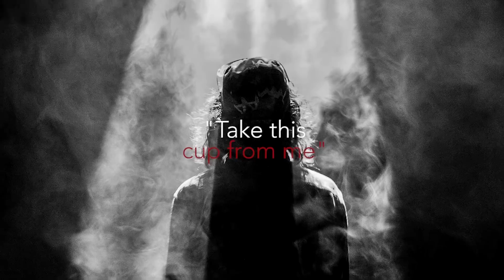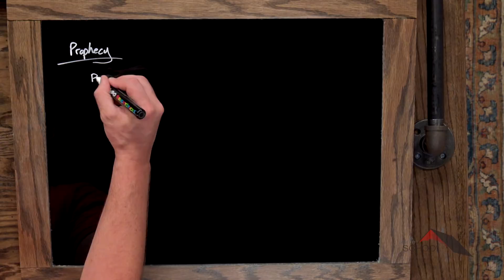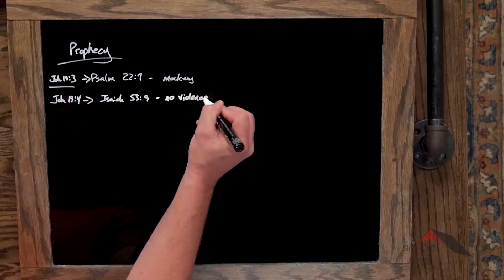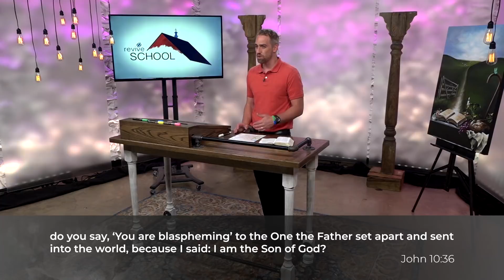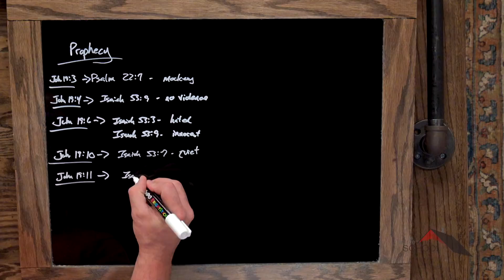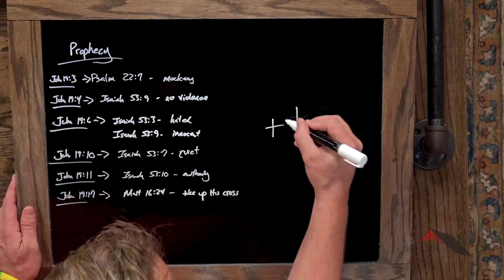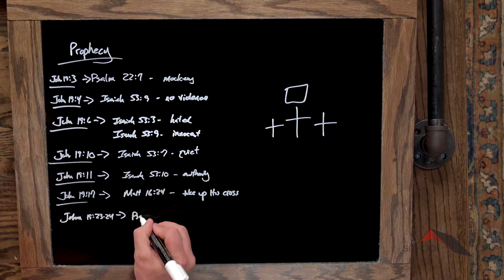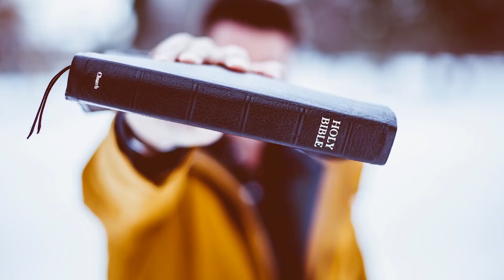Gospels :: John 19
Lesson 87. Kyle Lance Martin delivers the bad news that must come before the good news as he teaches through the final moments of Jesus' life.